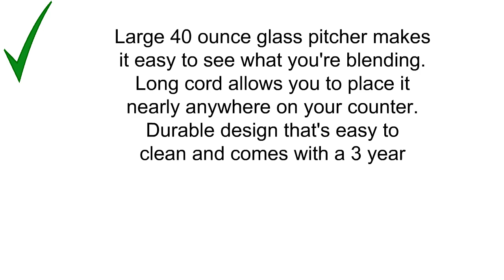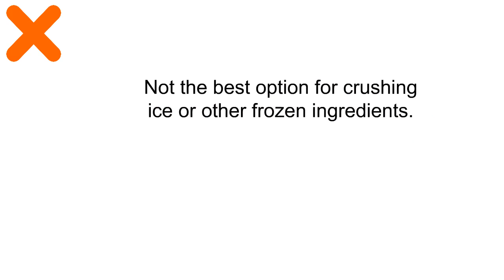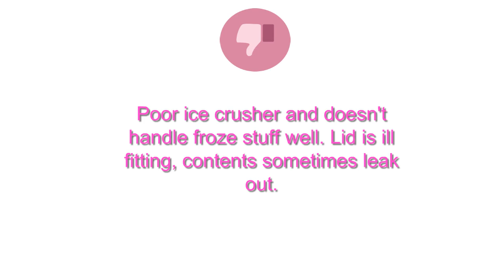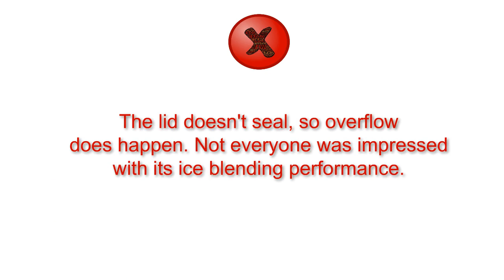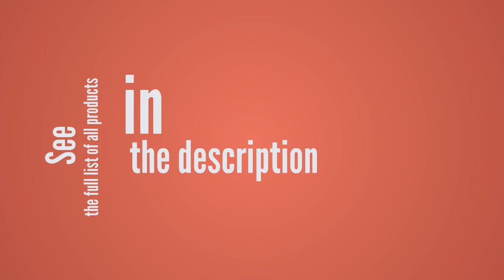Hamilton Beach Blenders Reviews - Best Hamilton Beach Blenders 2019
3. Hamilton Beach Wave Crusher Multi-Function Blender with 14 Speeds & 40 oz Glass Jar, Silver (54221)
2. Hamilton Beach (51103) Personal Blender with Travel Lid, Single Serve, For Shakes & Smoothies, Black
1. Hamilton Beach (58148A)Blender with Glass Jar, For Shakes & Smoothies, Multi function, Electric (58148A)